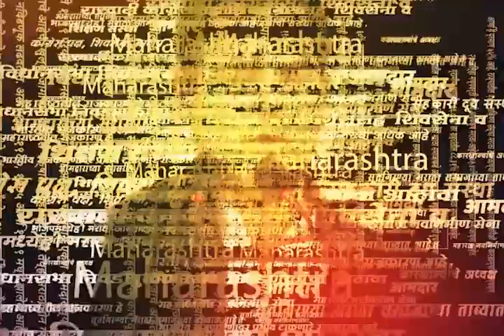Shambhuraj Desai : Datta Dalvi यांचं वक्तव्य आक्षेपार्य, पण...देसाईंची Sanjay Raut यांच्यावर टीका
Shambhuraj Desai News : Datta Dalvi यांचं वक्तव्य आक्षेपार्य, पण...देसाईंची Sanjay Raut यांच्यावर टीका